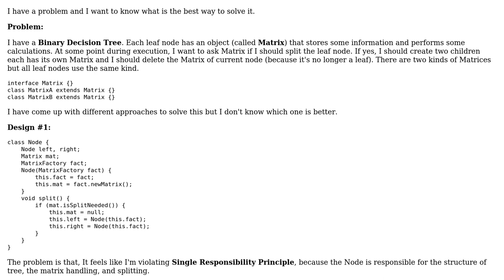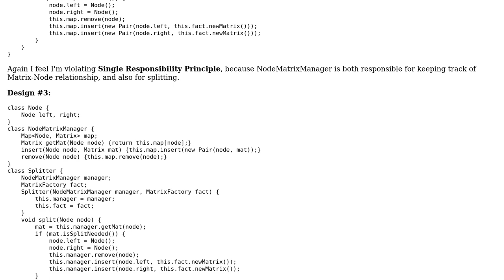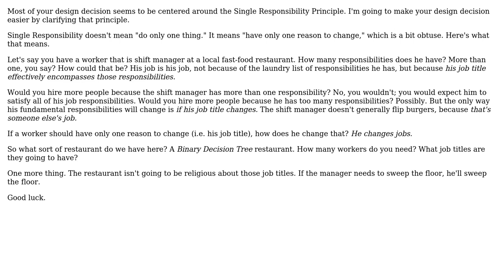Software Engineering: Which design is better for this problem?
With thanks & praise to God, and with thanks to the many people who have made this project possible! | Content (except music & images) licensed under CC BY-SA | Music | Images & others | With thanks to user Robert Harvey user Mehran Mirkhan and the Stack Exchange Network Trademarks are property of their respective owners. You are responsible for your own actions.